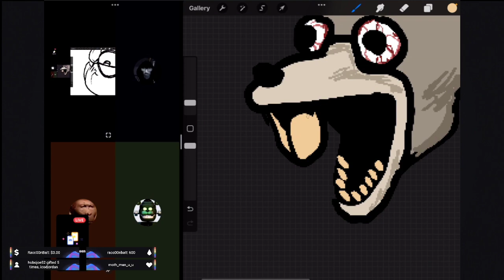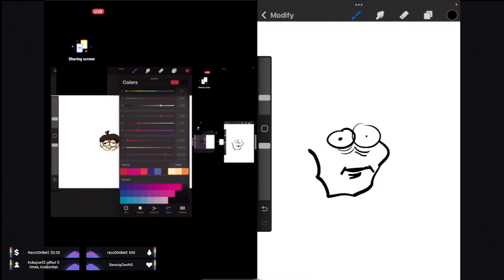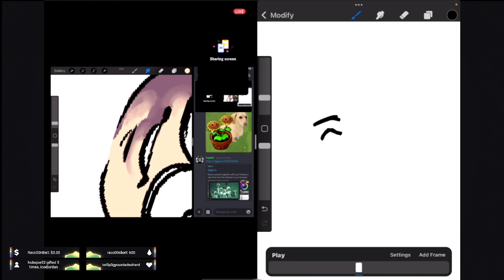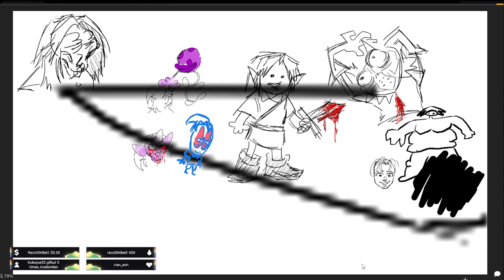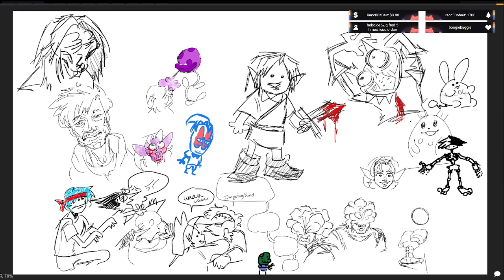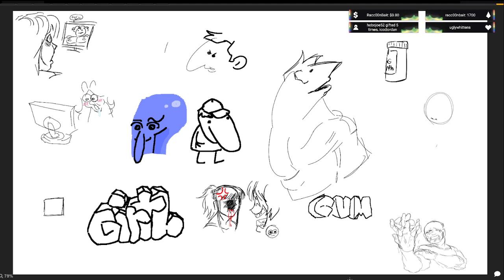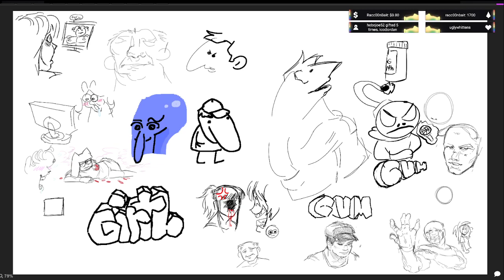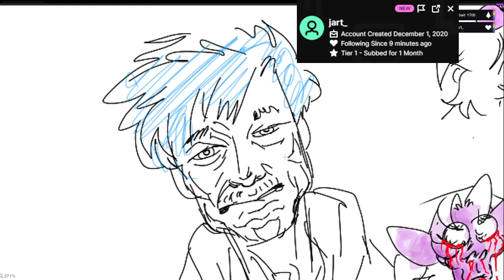VOD DRAWING YAYAYAYA